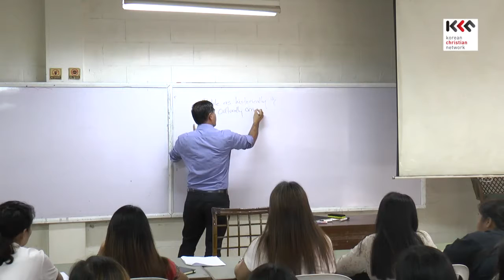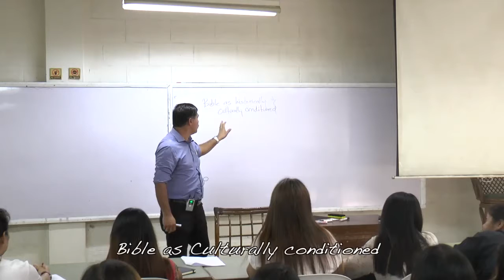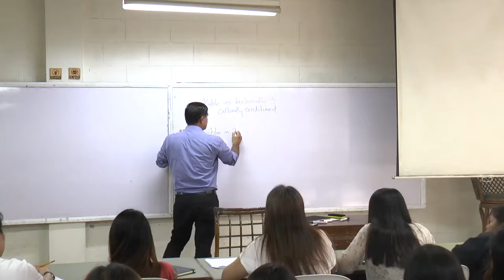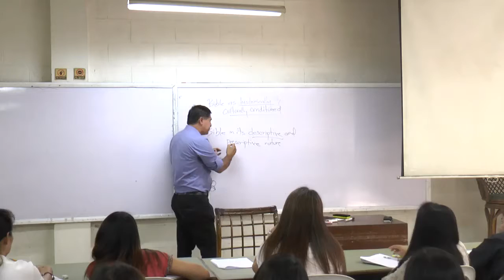Bible Intro102 Bible as Culturally and historically